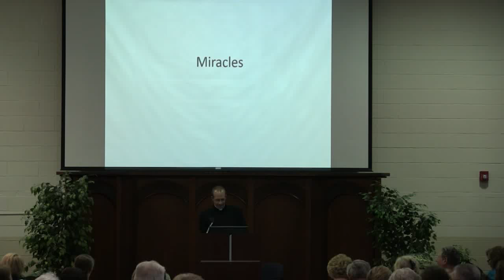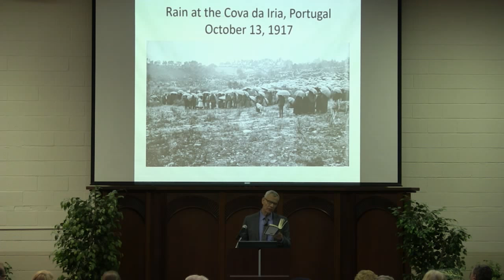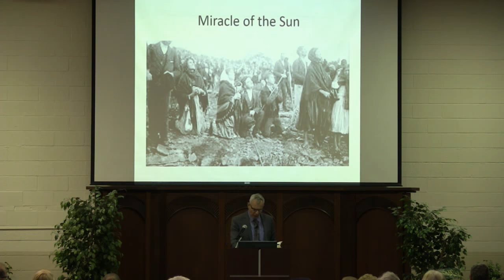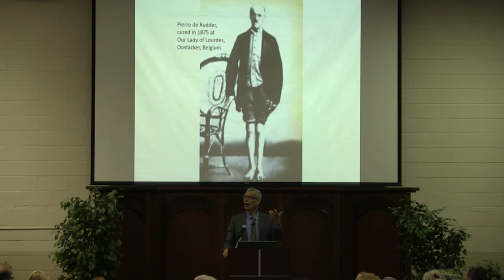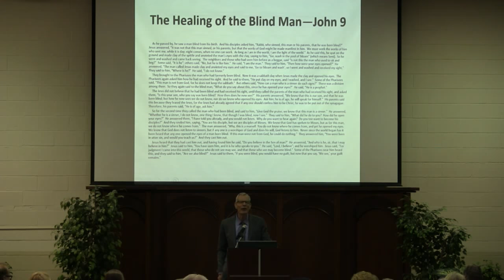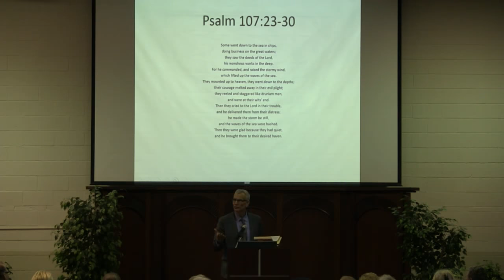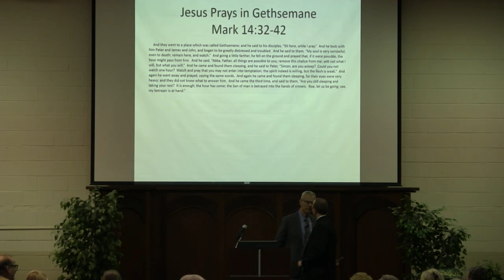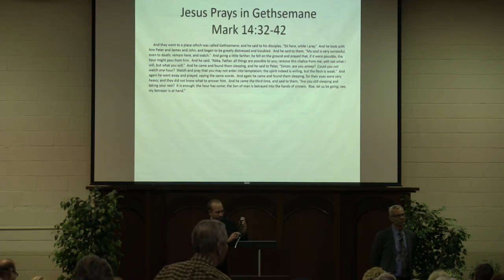Do You Believe in Miracles? The Hesburgh Lecture Featuring Dr. John C. Cavadini, Ph.D.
The Hesburgh Lecture with featured speaker Dr. John C. Cavadini, Ph.D., Professor of Theology at the University of Notre Dame.

Dr. Cavadini will explore the Catholic understanding of miracles, addressing the questions: Do miracles still occur? How can we understand the meaning of a miracle? How do miracles serve in the process of the canonization of saints? and more.

His published works include Miracles in Jewish and Christian Antiquity, Explorations in the Theology of Benedict XVI, and Mary on the Eve of the Second Vatican Council.